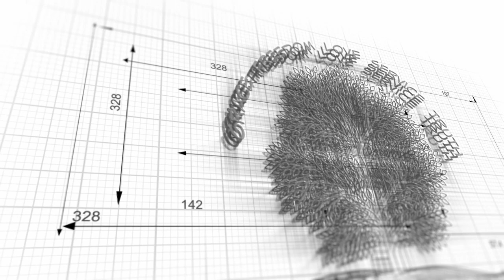PRO04 Gods Wisdom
Renewing your mind weekly video devotional.

Series: Words of Wisdom
Title: God’s Wisdom
Passage: Pro 2:6-8